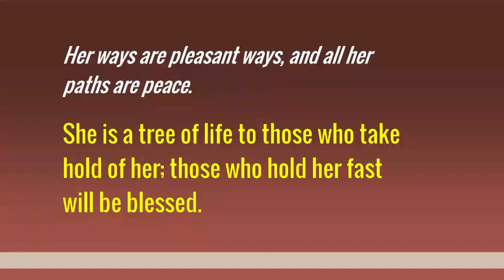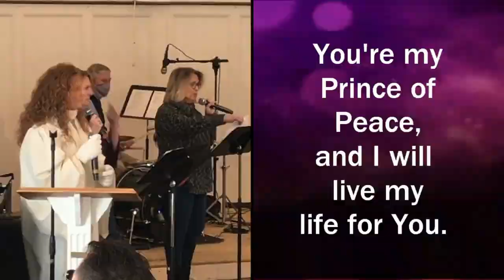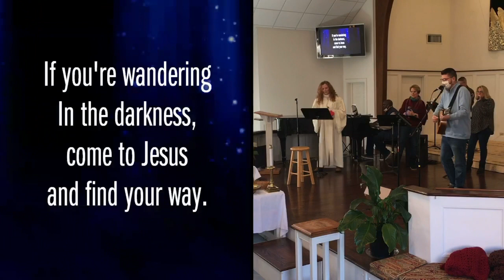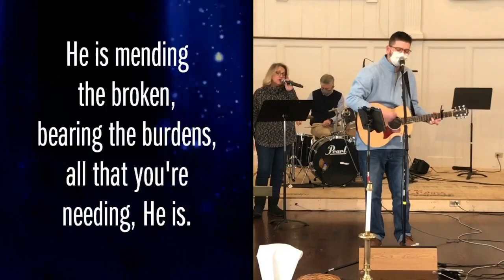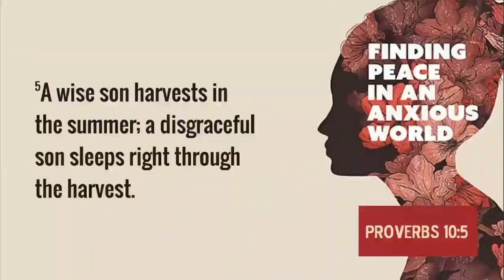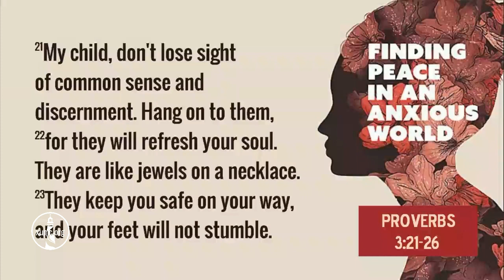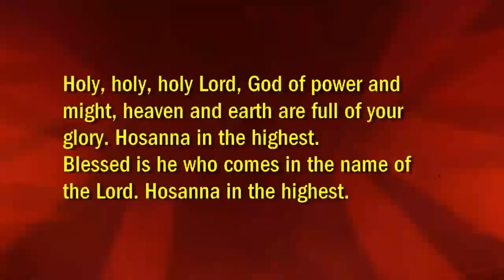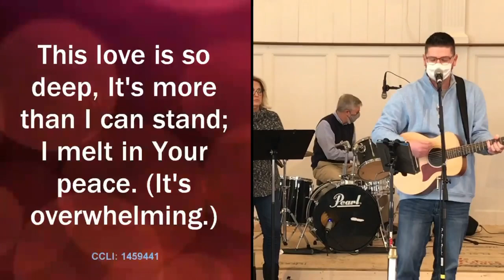February 6, 2022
Week 1 of our "Finding Peace in an Anxious World" sermon series.